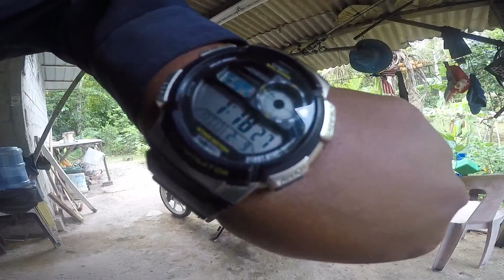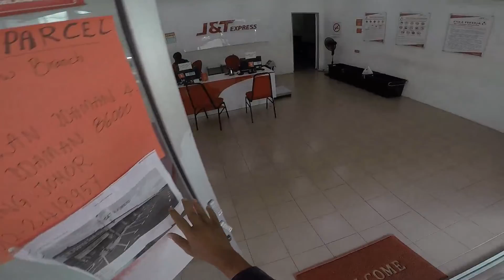DESPATCH MENCARI REZEKI